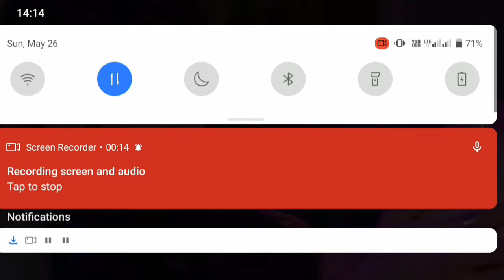A Broken Heart Does One Night Stand Out of Anger and His Fate Changes - Wandee Goodday Drama Kiss